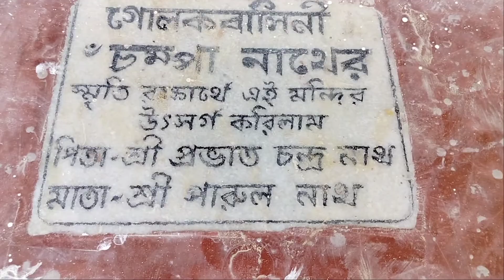KailMandirpaint2022| kailMandir2022 |Hailakandi